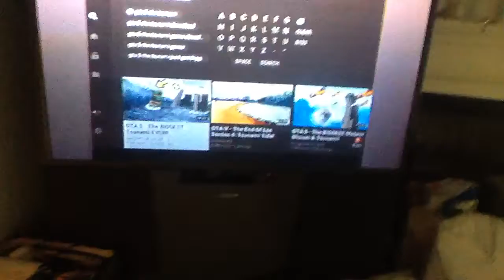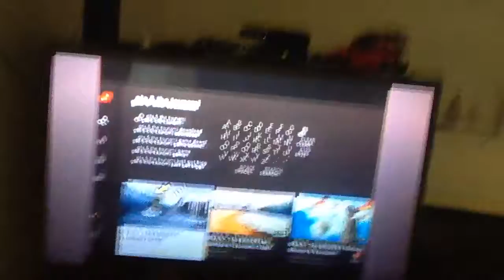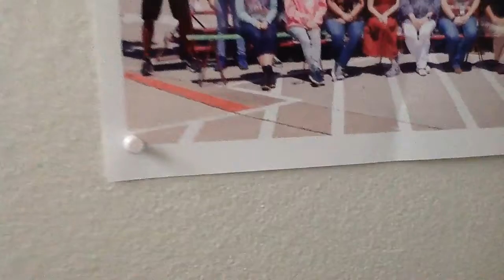Summer Break Day 2: GTA 5 - The BIGGEST Tsunami EVER!! Reaction